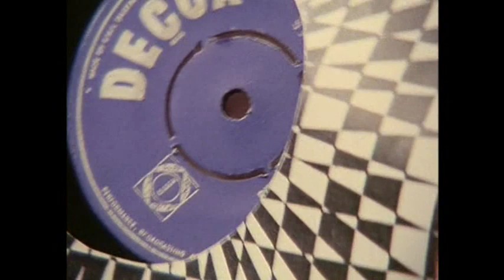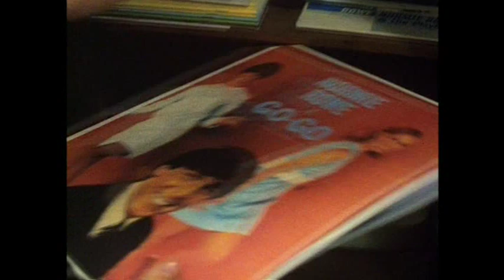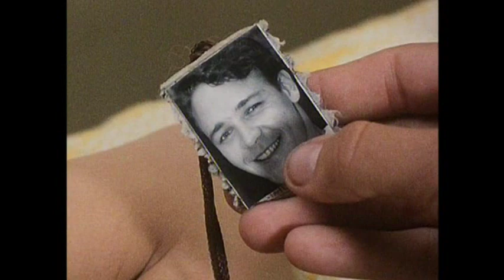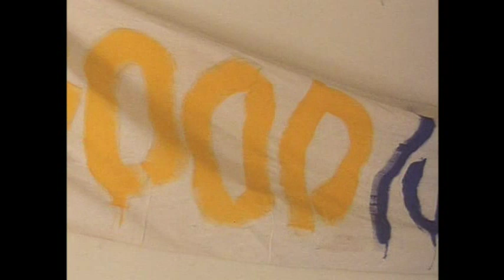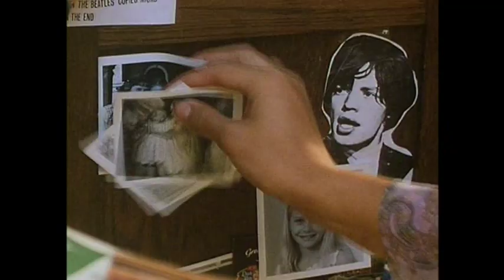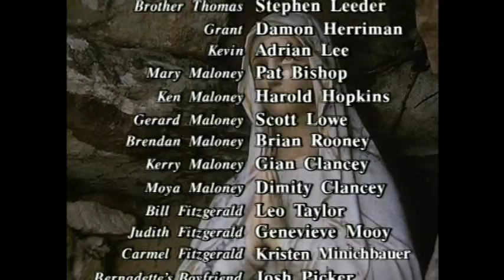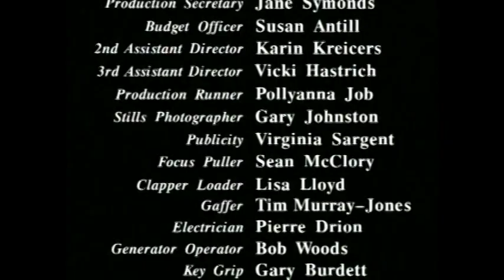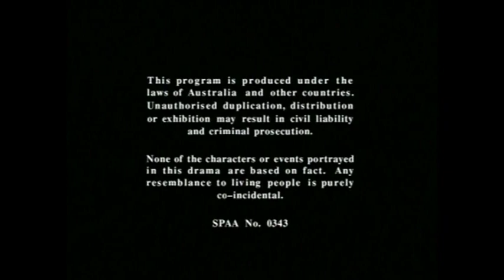Brides Of Christ Part 8- Brenda Fricker- 1991